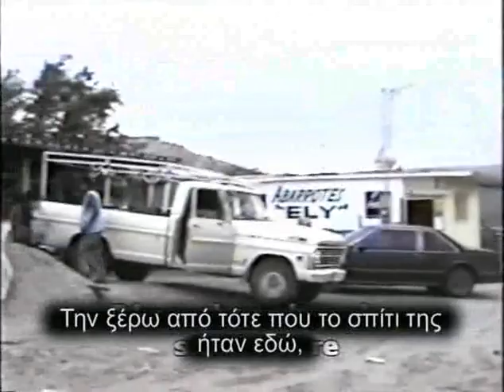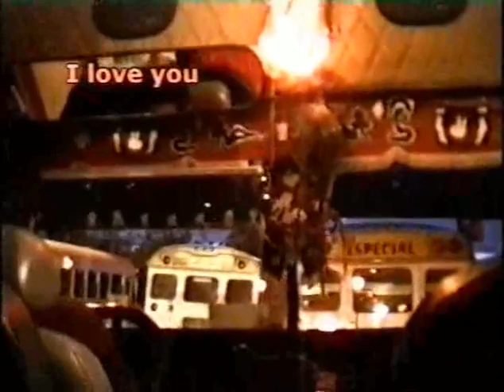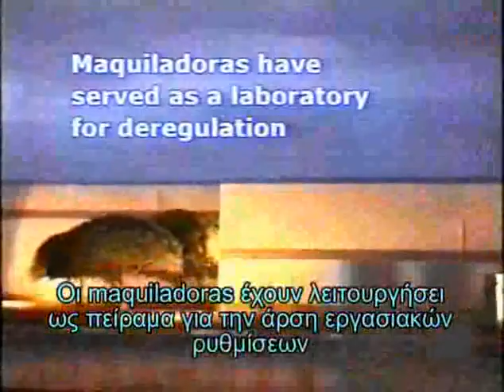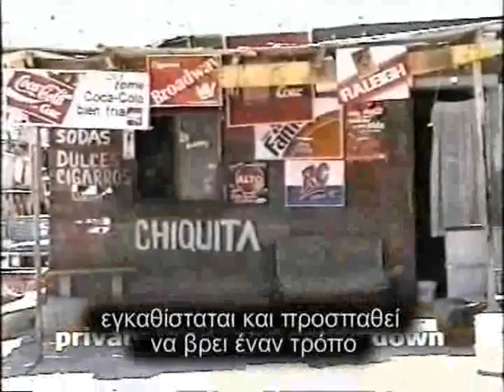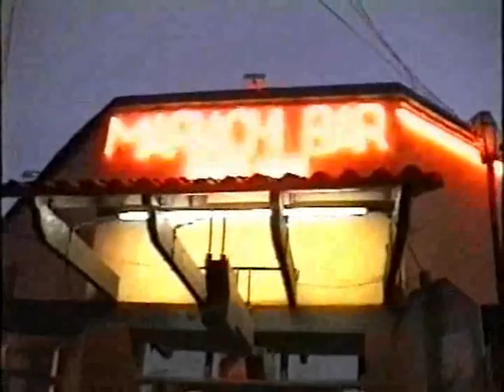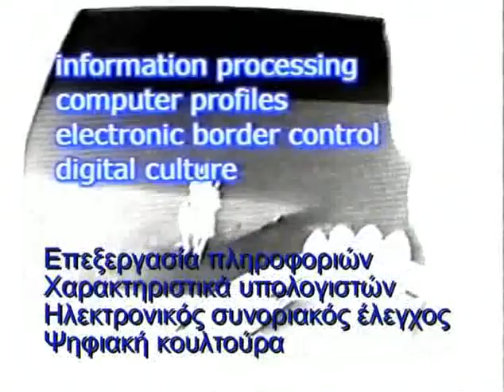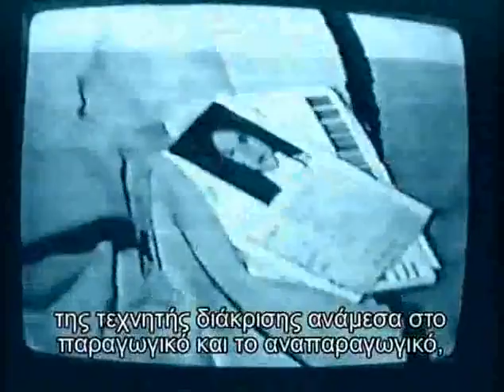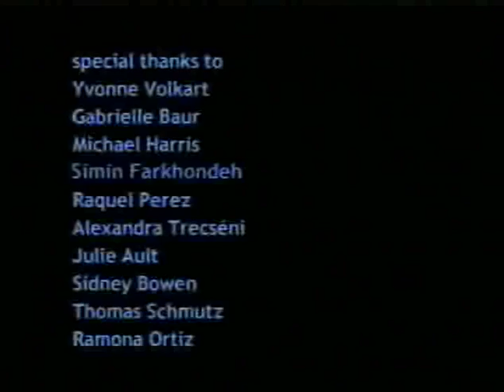Performing the border a film by Ursula Biemann - { Κατασκευάζοντας τα σύνορα }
"Performing the Border" a film by Ursula Biemann
Switzerland/Mexico, 1999, 42 minutes, Color

A video essay set in the Mexican-U.S. border town of Ciudad Juarez, where U.S. multinational corporations assemble electronic and digital equipment just across from El Paso, Texas.

This imaginative, experimental work investigates the growing feminization of the global economy and its impact on Mexican women living and working in the area. Looking at the border as both a discursive and material space, the video explores the sexualization of the border region through labor division, prostitution, the expression of female desires in the entertainment industry, and sexual violence in the public sphere.

Candid interviews with Mexican women factory and sex workers, as well as activists and journalists, are combined with scripted voiceover analysis, screen text, scenes and sounds recorded on site, and found footage to give new insights into the gendered conditions inscribed by the high-tech industry at its low-wage end.

Κατασκευάζοντας τα σύνορα (Performing the border)

Ένα τηλεοπτικό δοκίμιο, που εξελίσσεται στη πόλη Ciudad Juarez στα σύνορα Μεξικό-ΗΠΑ, όπου Αμερικάνικες πολυεθνικές εταιρίες συναρμολογούν ηλεκτρονικό και ψηφιακό εξοπλισμό, ακριβώς απέναντι από το Ελ Πάσο του Τέξας.

Αυτό το επινοητικό και πειραματικό βίντεο, διερευνά τον αυξανόμενο εκθηλυσμό της παγκόσμιας οικονομίας και τον αντίκτυπο του στις Μεξικανές, που ζουν και εργάζονται στην περιοχή.

Κοιτώντας τα σύνορα τόσο σαν νοητό όσο και σαν εμπράγματο χώρο, το βίντεο εξερευνά τη σεξουαλικοποίηση της παραμεθόριας περιοχής μέσω του καταμερισμού της εργασίας, της πορνείας, της βιομηχανίας της διασκέδασης, και της σεξουαλικής βίας στη δημόσια σφαίρα.

Οι ειλικρινείς συνεντεύξεις με μεξικάνες εργαζόμενες στα εργοστάσια και στη βιομηχανία του σεξ, καθώς επίσης με ακτιβιστές και δημοσιογράφους, συνδυάζονται με αφηγούμενη ανάλυση, κείμενο επί της οθόνης, σκηνές και ήχους που καταγράφηκαν στην περιοχή, και άλλο υλικό που βρέθηκε για να δώσει μια όψη από τα μέσα για τις συνθήκες που επικρατούν στη χαμηλόμισθη, για τις εργαζόμενες, βιομηχανία υψηλής τεχνολογίας.

(από black tracker)